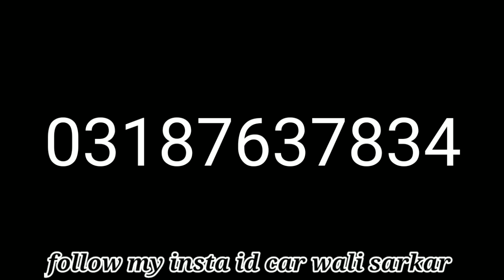Suzuki bolan for sale ||review carry Daba olx vehicle ||neat and clean condition reasonable price